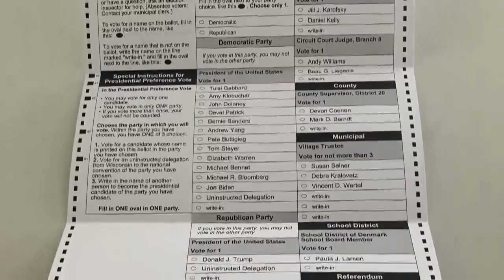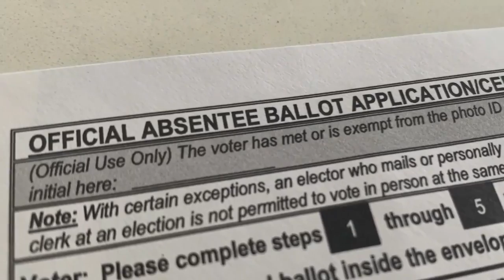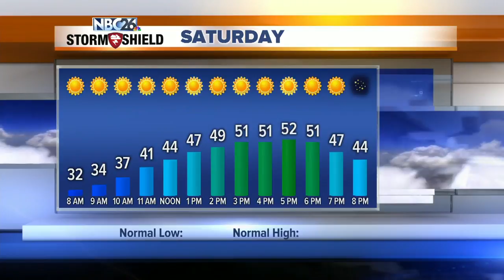NBC26 Latest Headlines | April 3, 3pm